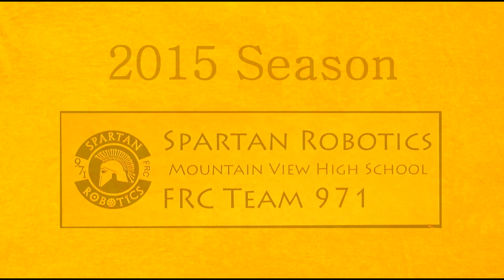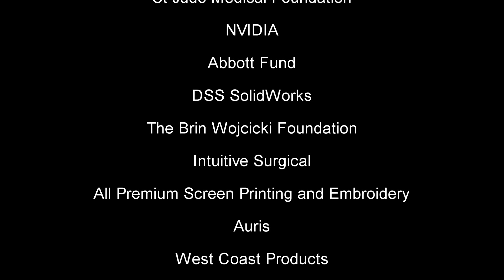7.5 yrs of robot action - FRC Team #971 Spartan Robotics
Spartan Robotics (FRC Team #971) designs and builds a robot each year to compete in FIRST educational robotics.  This is a quick look at robots and competition from years 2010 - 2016.